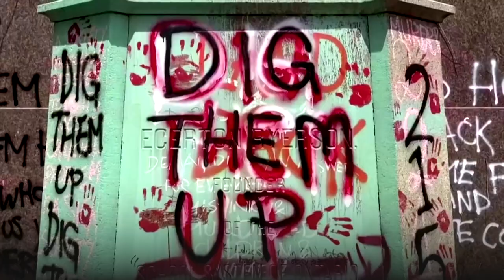Pope says Canada school discovery painful, but stops short of apology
Pope Francis said on Sunday that he was pained by the discovery of the remains of 215 children at a former Catholic school for indigenous students in Canada, but he stopped short of the apology some Canadians are demanding.